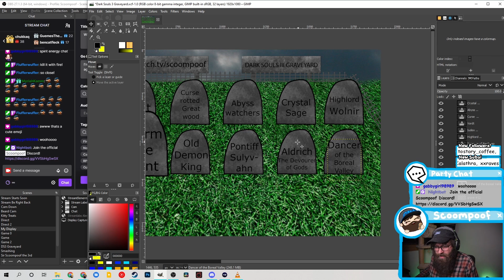Dark Souls 3 part 34 - Dancer of the Boreal Valley BOSS BATTLE